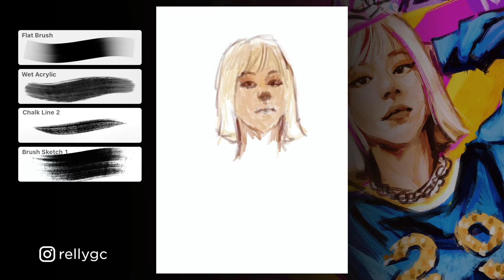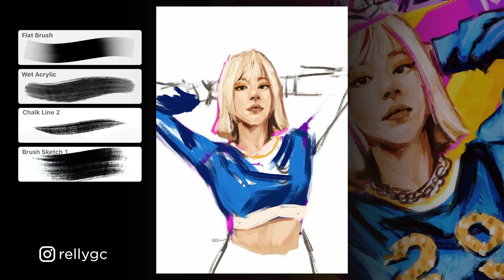Prom Queen Chaeyoung Time-Lapse Painting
Quick painting to celebrate Twice's new bop, "The Feels".